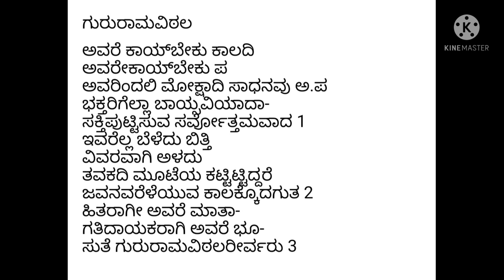ಅವರೇಕಾಯ್‌ ಬೇಕು# Very Nice Dasara Pada Must Listen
Dasara Pada  ankita :ಗುರುರಾಮವಿಠಲ  ಅವರೆ ಕಾಯ್‍ಬೇಕು ಕಾಲದಿ very Meanigful interesting Rachane.
Similar To Ragi Tandira Bikshake.
You can compose it better and SIng.
I have tuned it Myself -in a way i acan sing,
please correct the mistakes.
See the Lyrics here.
Singing is a god given Gift .when we can not sing we have to Pray.
Thats what i am trying to do.
Whatever we do with Shraddha Bhakti-  reaches God.
I am trying to Bring to light Rare dasara padagalu @
shashikrish which includes sampradaya hadugalu Aruti haadu Dasarapadagalu Makkala haadu Laali haadu kannada devotional songs Kannada Bhakti geetegalu Devara Haadu

ಅವರೆ ಕಾಯ್‍ಬೇಕು ಕಾಲದಿ
ಅವರೇಕಾಯ್‍ಬೇಕು ಪ
ಅವರಿಂದಲಿ ಮೋಕ್ಷಾದಿ ಸಾಧನವು ಅ.ಪ
ಭಕ್ತರಿಗೆಲ್ಲಾ ಬಾಯ್ಸವಿಯಾದಾ-
ಸಕ್ತಿಪುಟ್ಟಿಸುವ ಸರ್ವೋತ್ತಮವಾದ 1
ಇವರೆಲ್ಲ ಬೆಳೆದು ಬಿತ್ತಿ
ವಿವರವಾಗಿ ಅಳದು
ತವಕದಿ ಮೂಟೆಯ ಕಟ್ಟಿಟ್ಟಿದ್ದರೆ
ಜವನವರೆಳೆಯುವ ಕಾಲಕ್ಕೊದಗುತ 2
ಹಿತರಾಗೀ ಅವರೆ ಮಾತಾ-
ಗತಿದಾಯಕರಾಗಿ ಅವರೆ ಭೂ-
ಸುತೆ ಗುರುರಾಮವಿಠಲರೀರ್ವರು 3